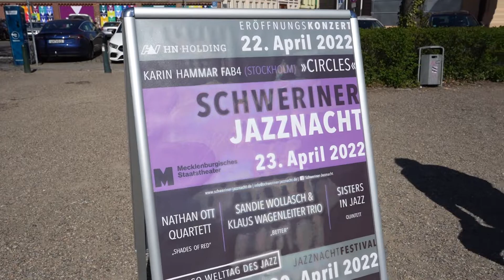Schweriner Jazznacht mit Weltklasse für guten Zweck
Endlich findet die Schweriner Jazznacht wieder statt. Aus dem Format hat die Organisatorin Marianne Wöhrle-Braun inzwischen eine Veranstaltungsreihe entstehen lassen. Mehrere hochkarätige Konzerte richten sich an Musikliebhaber aus nah und fern. Wir sprachen mit der Schweriner Jazzbotschafterin über das Programm, den guten Zweck und den neuen Förderpreis der Schweriner Jazznacht.